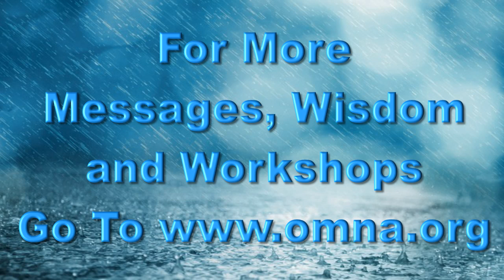Channeling Aid Further Transformation with the Cosmic Level by Mahatma the Cosmic Logos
Aid Further Transformation with the Cosmic Level by Mahatma the Cosmic Logos.
Channeled through Natalie Glasson – 17th June 2016 – Original Source: Sacred School of OmNa
Greetings I am the Cosmic Logos, Mahatma, also known as the Avatar of Synthesis. It is my purpose to deliver the light and consciousness of the Creator to all from my position at the Cosmic Level. The light that the Cosmic Level delivers is the purest and quickest vibration of light that can be experienced before complete integration with the Creator. It is a very powerful point to access wherever you reside within the Universe of the Creator as it will demonstrate and reveal your true self. The true self which you will recognise will be beyond your physical or personality perspective; it may even be an understanding which is unimaginable to you at this time, and yet it will deliver a deep sense of reassurance, truth and pure love. Many people who wish to connect on a deeper level with their soul, soul group, inner truth or even the Creator connect with the Cosmic Level as it grants an immense download of inspiration as well as enabling. More